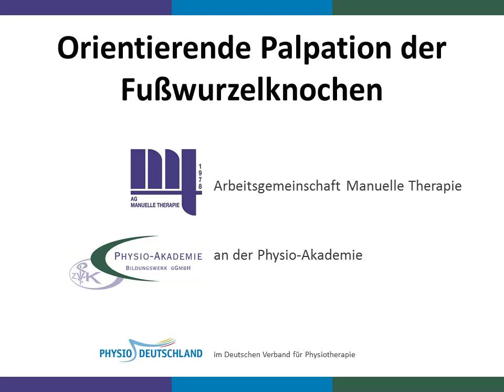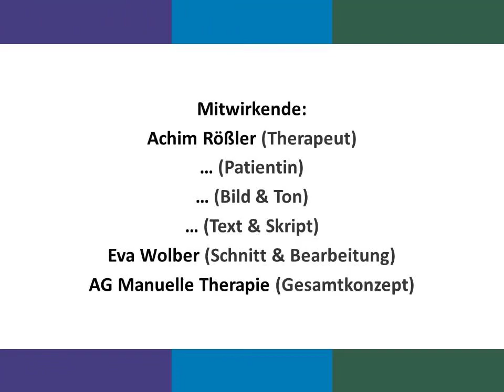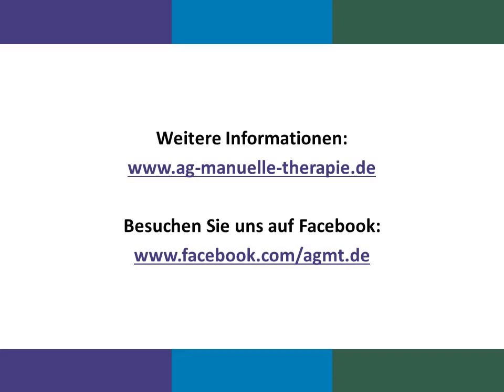Topographie des Fußes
Orientierende Untersuchung am Fuß, Palpation der Fußwurzelknochen, ihrer proximalen und distalen Begrenzungen und ihrer medialen und lateralen ANteile. Vorgestellt von Achim Rößler, AG Manuelle Therapie & Physio-Akademie Wremen